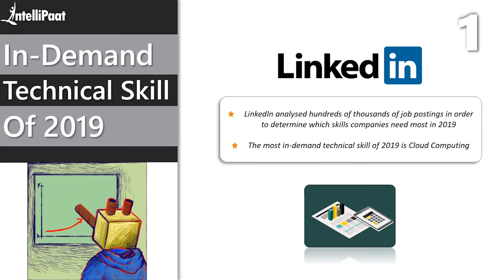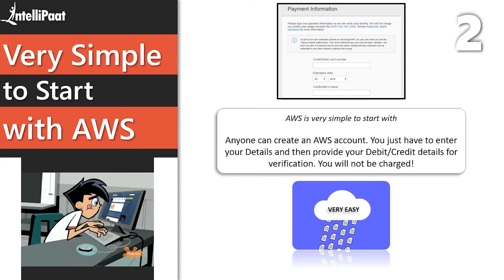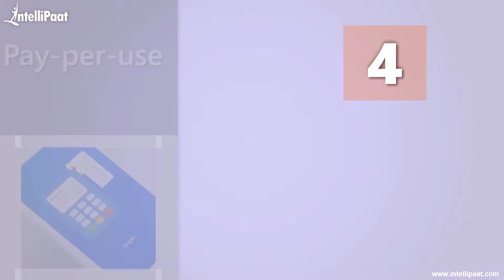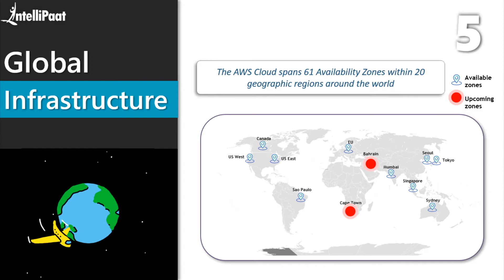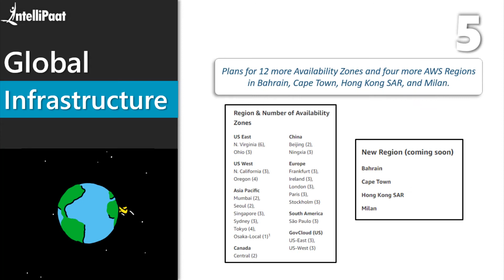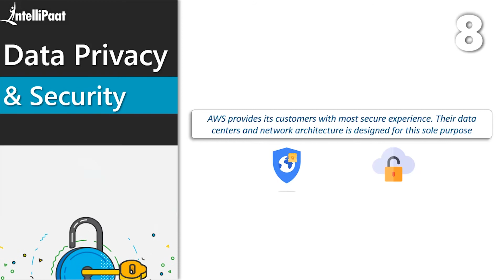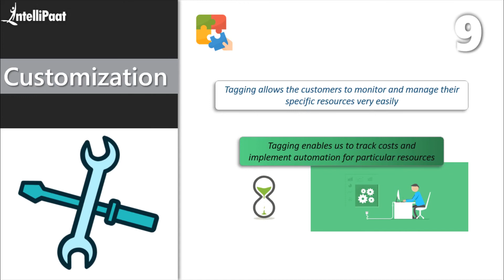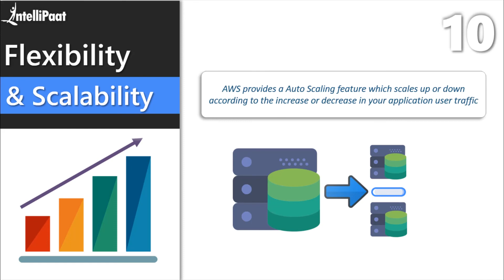Top 10 Reasons to Learn AWS | Why AWS | Top 10 Reasons to Choose AWS | Intellipaat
This Intellipaat's top 10 reasons to learn AWS Video will give you enough reasons for you to start your journey on the AWS path. You will learn why AWS is the biggest cloud provider in the market right now. We will be covering the following topics in the top 10 reasons to choose AWS video:

1. In Demand Technical Skill of 2019  0:26
2. Very Simple to Start with AWS 1:11
3. Free Tier 1:56
4. Pay per Use Pricing 2:38
5. Global Infrastructure 3:40
6. Wide Range of Services 4:13
7. Automatic Task Scheduling 4:44
8. Data Privacy and Security 5:17
9. Customization 6:01
10. Flexibility and Scalability 6:33
11. Quiz 7:48

Interested to know Amazon AWS more? Please check similar AWS Blogs

Are you looking for something more? Enroll in our AWS certified solution architect training & certification course and become a certified AWS certified solution architect It is a 33 hrs instructor led AWS training provided by Intellipaat which is completely aligned with industry standards and certification bodies.

Got any questions about AWS certification training? Ask us in the comment section below.
Intellipaat Edge
1. 24*7 Life time Access & Support
2. Flexible Class Schedule
3. Job Assistance
4. Mentors with +14 yrs
5. Industry Oriented Course ware
6. Life time free Course Upgrade

Why should you watch this Top 10 Reasons to Learn AWS video?
AWS is one of the top technologies offering high-paying jobs. If you are looking for a change in your career path, and want to move in the cloud domain, you should start learning AWS immediately.

Who is eligible to watch this Top 10 Reasons to Learn AWS video?
This Top 10 Reasons to Learn AWS video is both for experienced and freshers in the technology.

What makes this Top 10 Reasons to Learn AWS video so unique?
This Top 10 Reasons to Learn AWS  video is not prepared by academicians. This Top 10 Reasons to Learn AWS video has been exclusively created by professionals who are working in AWS domain.